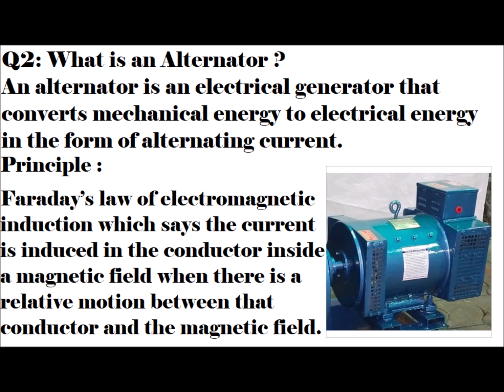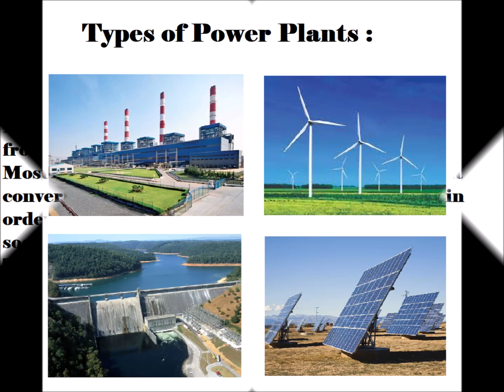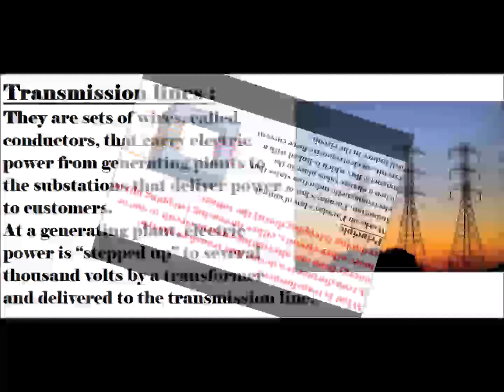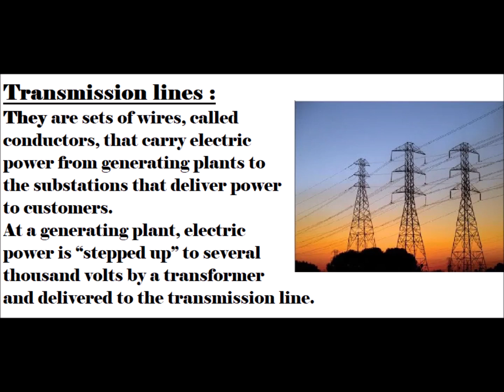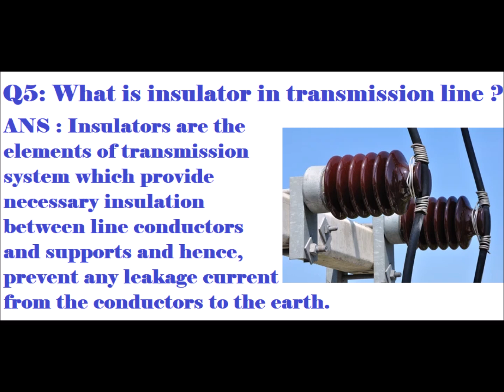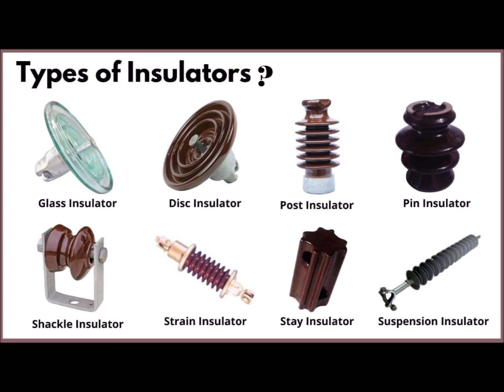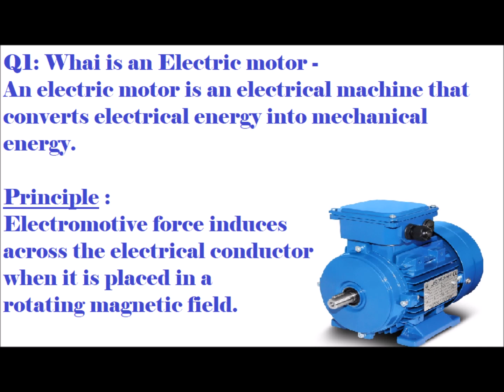ELECTRICAL INTERVIEW : PART 2 - BASICS QUESTIONS OF POWER GENERATION & DISTRIBUTION : HINDI VIDEO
ELECTRICAL INTERVIEW : PART 2 - BASICS QUESTIONS OF POWER GENERATION & DISTRIBUTION